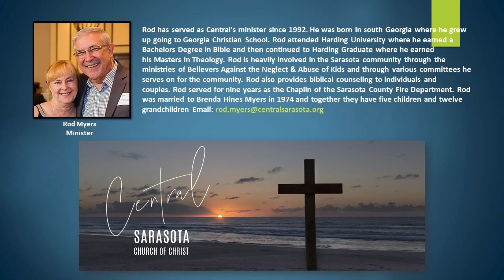Chapter 3 - The Heart 7.15.20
It takes a certain kind of heart to live in Eden, and man has lost his heart. It is up to God to restore mankind’s heart and prepare this heart to live in Eden.